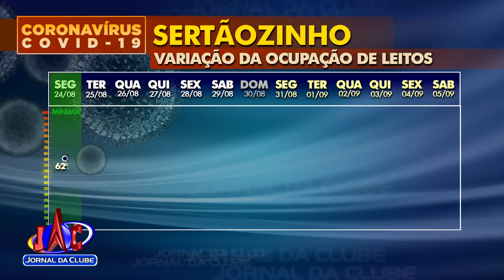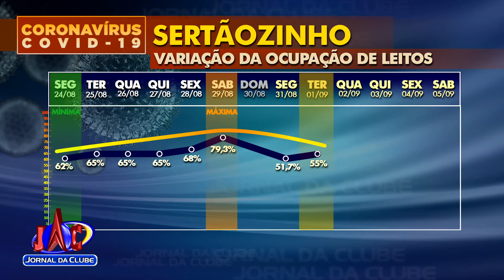Acompanhe a variação na ocupação de leitos em hospitais - Jornal da Clube 2ª Edição (01/09/2020)